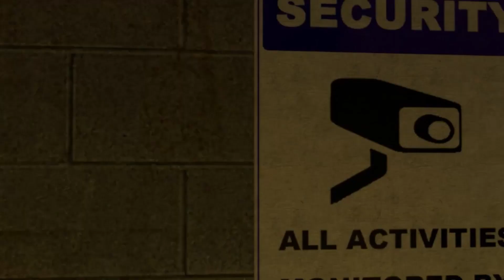GMOD FNAF|The Bon's And The Chick's[Valentine's Day Special 2022]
WHAT DOES THIS DO!

*Whispers*"Hey,Tip me 1 cent And I'll give u 1million dollars".